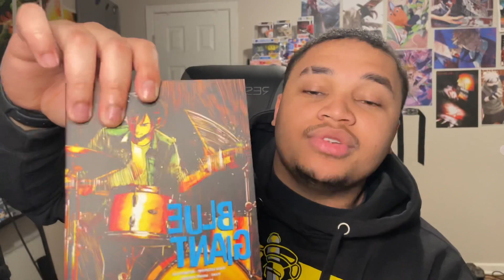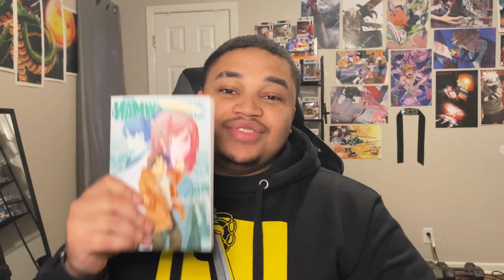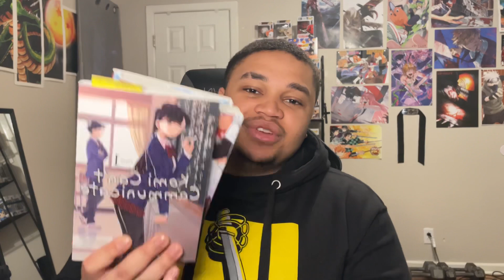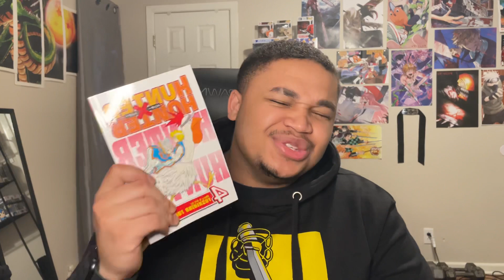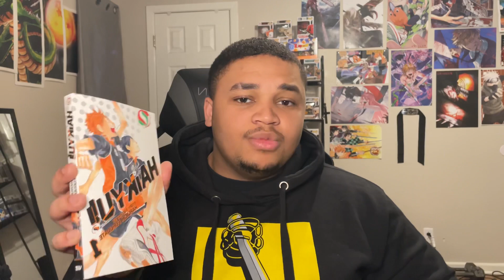My February 2022 Manga Haul!